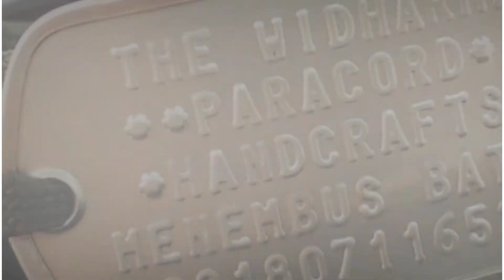Easy Paracord Tutorial - Tali Dompet Paracord Wallet Strap Lanyard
Tutorial tali dompet paracord mudah, cepat dan efektif (anti gagal)

Saat anda dalam keadaan darurat ataupun ingin tampil beda, dengan tali paracord anda dapat melakukannya dengan praktis & instant.

Musik : The Sounds of Indonesia Full Album 1 -  Addie MS

00:00 Introduction
00:17 Bahan (Supplies)
00:42 Formula